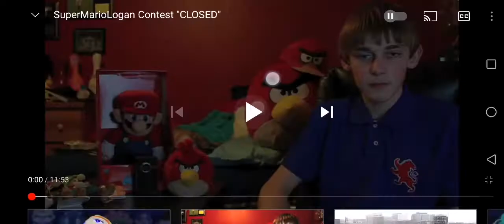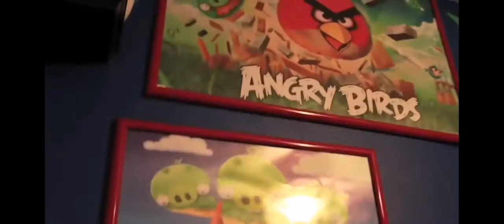SuperMarioLogan Contest Closed (Reupload)